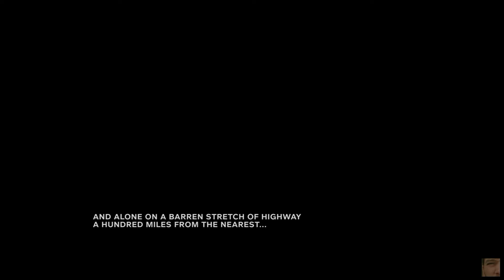Outlast 2 DEMO Xbox One Walkthrough Part 01